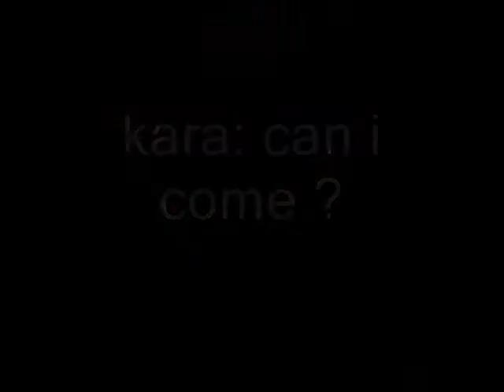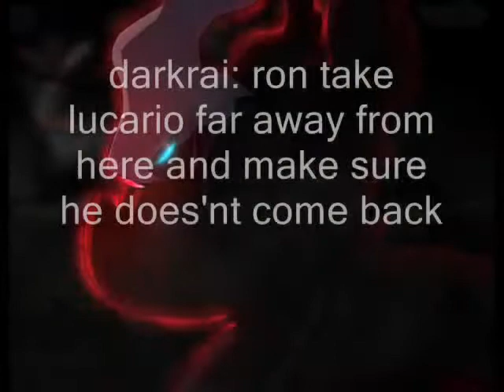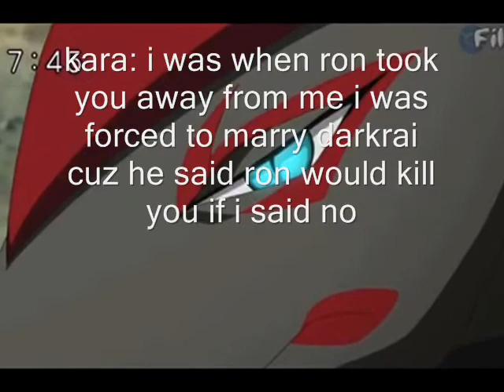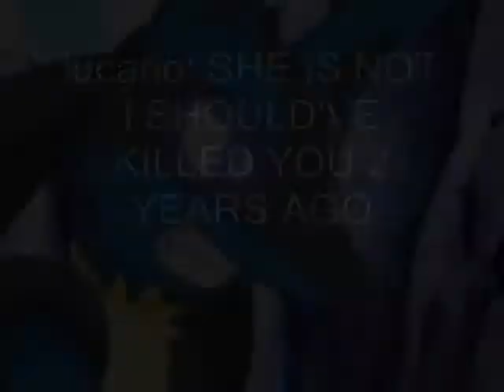lucario and kara mini lovestory stay with me.wmv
lucario and kara got separated cuz darkrai wanted kara to marry him